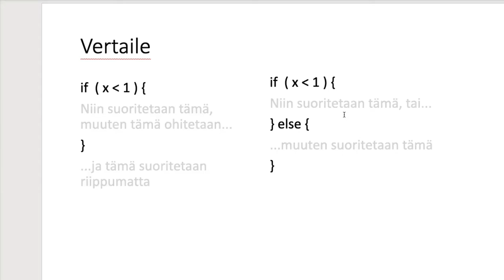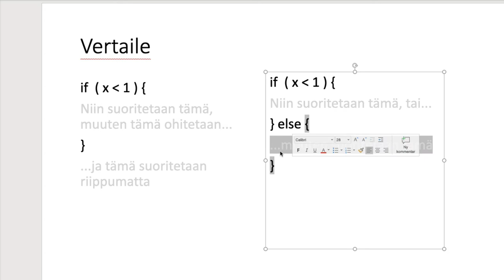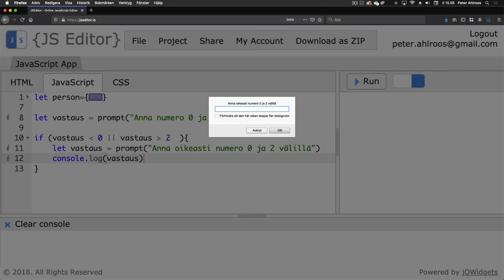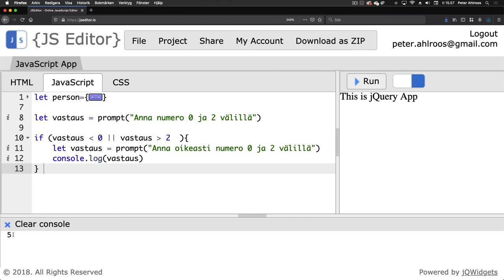6. Javascript ja ehtolause